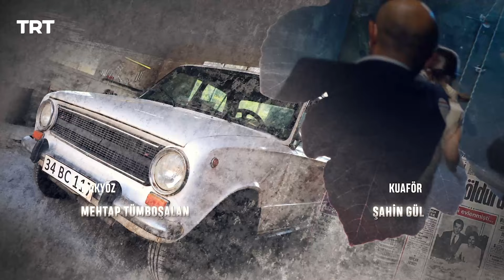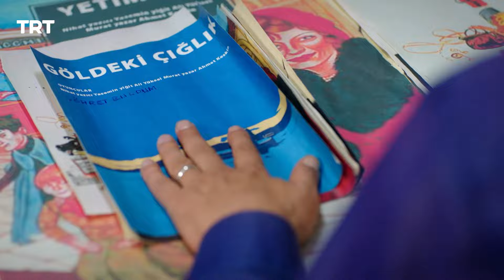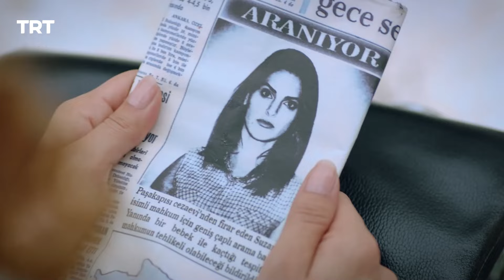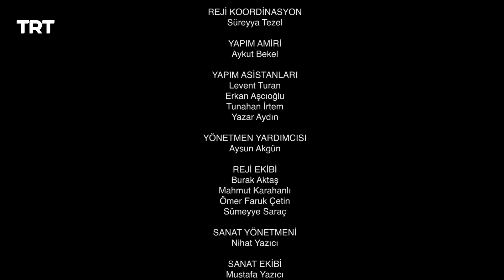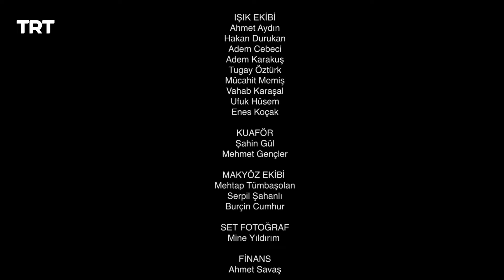İncir Ağacı 23. Bölüm